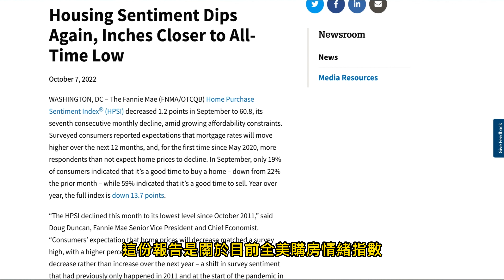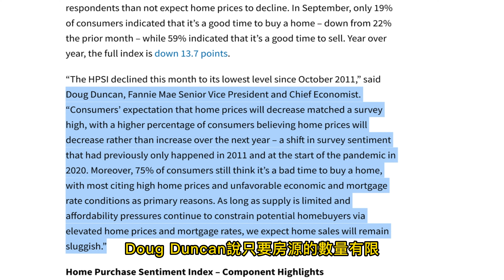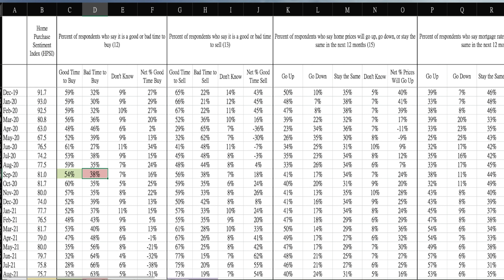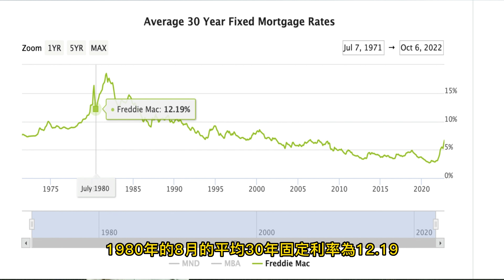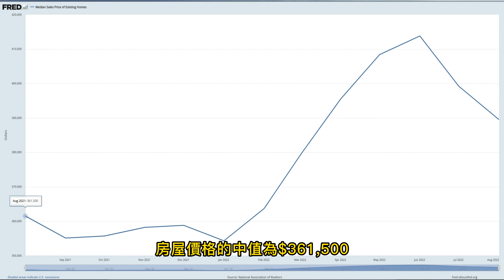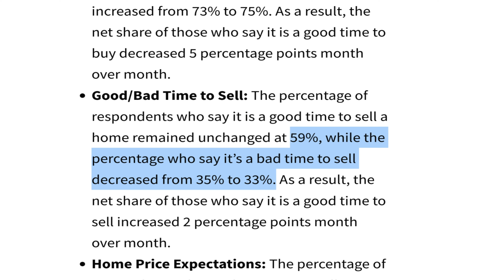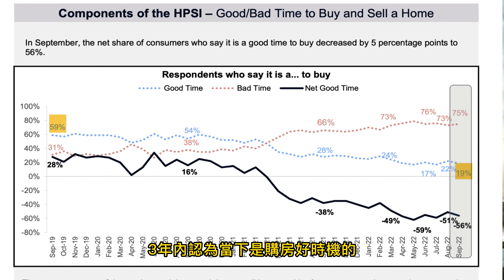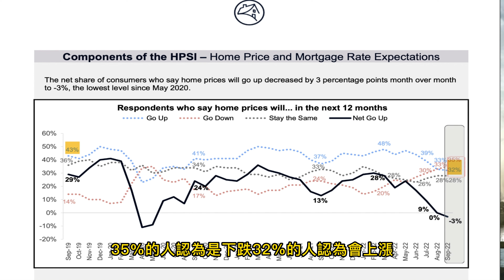【美國房產】房利美的報告，美國住房市場情緒指數處在歷史上的什麼位置？消費者如何看待未來的房產市場？他們怎樣看待未來的貸款利率？想賣房的人越來越多嗎？為您詳細解讀這份最新報告。房利美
【美國房產】房利美的報告，美國住房市場情緒指數處在歷史上的什麼位置？消費者如何看待未來的房產市場？他們怎樣看待未來的貸款利率？想賣房的人越來越多嗎？為您詳細解讀這份最新報告。

【免責聲明】本頻道所有言論，只做交流學習。不構成任何投資建議。